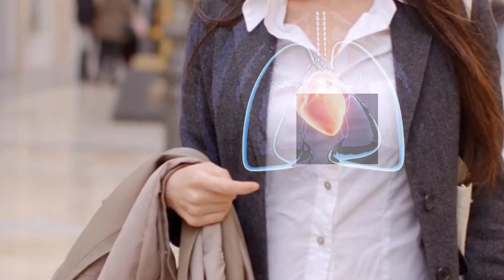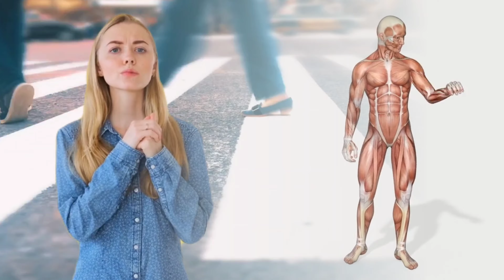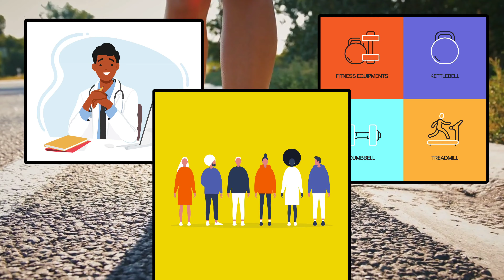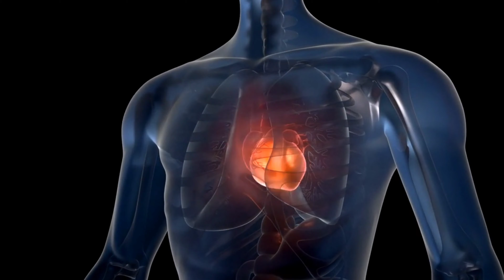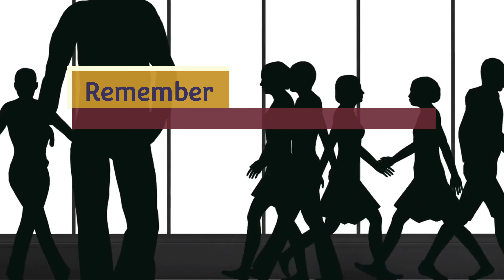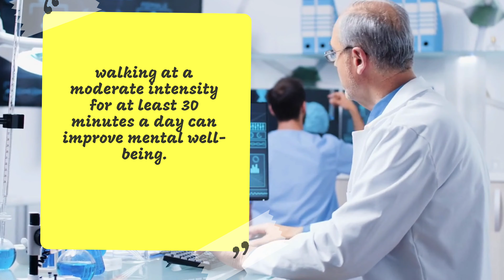What happens to your body if you take 10,000 steps a day?"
In today's video, we take you on a transformative journey - one that begins with a simple commitment to walking 10,000 steps a day.

Join us as we explore the incredible benefits that await when you lace up your walking shoes and hit the pavement. Through a mix of humor, expert insights, and a lively tone, we'll show you just how walking can revolutionize your body and wellbeing.

Are you ready to uncover the secrets behind walking's physical and mental transformations? From the cardiovascular improvements to the positive impact on weight management, we leave no stone unturned. Prepare to be inspired and motivated as you witness the power of taking those 10,000 steps daily.

Don't miss out on this entertaining and informative video - perfect for anyone seeking to enhance their health and fitness journey. Hit that like button if you're excited to dive into the world of walking benefits, and don't forget to share this video with your friends and loved ones who could use a little walking motivation.

So, grab your sneakers, hit the play button, and let's embark on this exhilarating journey together! See you in the video!

OUTLINE:

00:00:00 The Importance of Physical Activity
00:01:43 The 10,000 Steps Phenomenon
00:02:35 Cardiovascular Health and Weight Management
00:04:24 Mental Well-being and Overall Health
00:06:08 The Overall Impact of Walking 10,000 Steps a Day